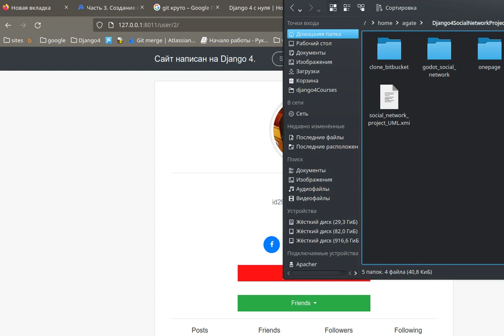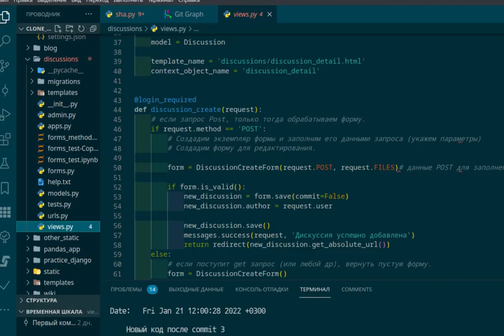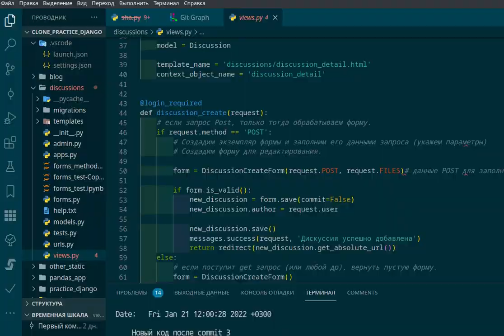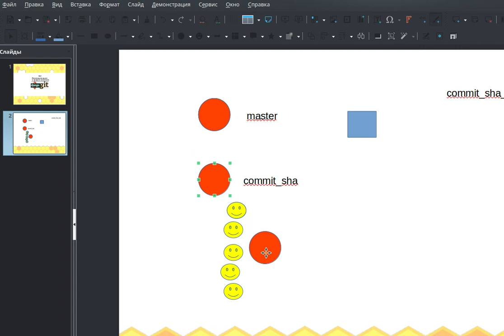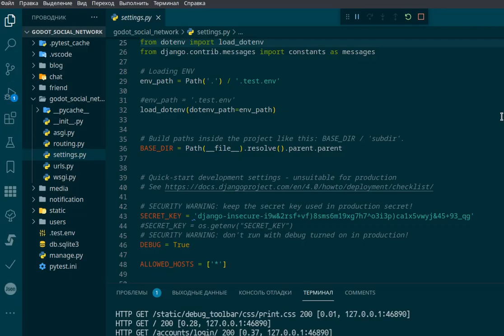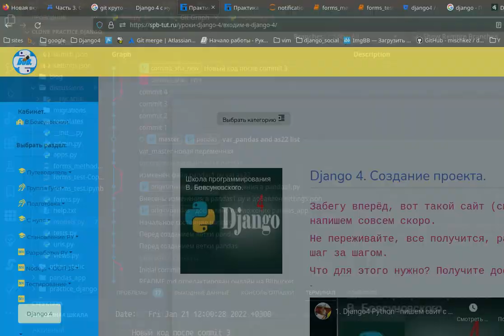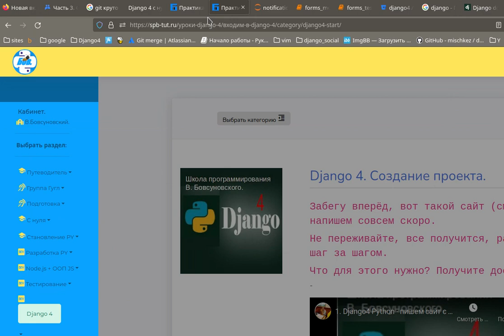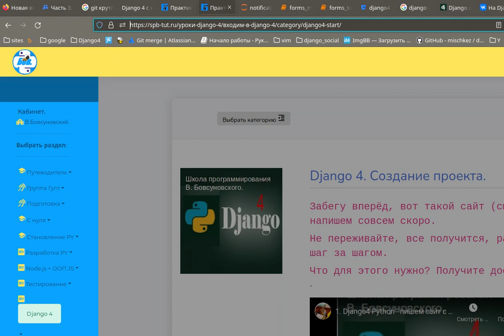50. Django 4 +git - это круто! Золотая кнопка, как изучить Django? - существует.